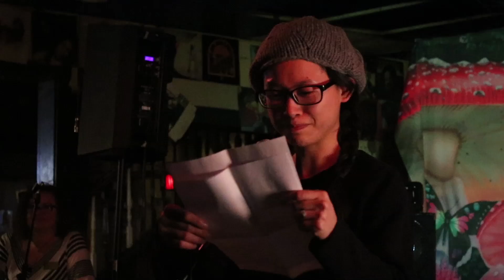Yen-Ting Beck: "Just Dumb"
“In the weeds” is what people in the restaurant business say when they are so covered up in customers that they can’t see daylight.  Restaurant work is tough, but life in general can be overwhelming and challenging. Problems and challenges are social creatures, they never seem to show up alone.  Everyone feels sometimes like they are sinking and can’t swim fast enough to break the surface.

That was the theme of our February 2020 Storytellers event: "The View from the Weeds."

The mission of Storytellers Macon is to establish, promote and grow the art of storytelling, create a safe space for people to speak their truth and celebrate the diversity of Macon, Ga.